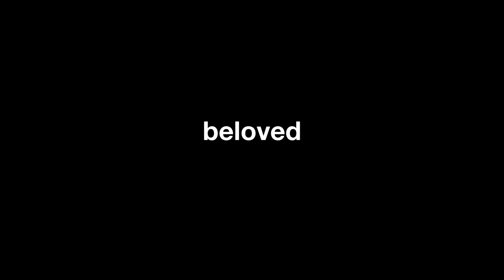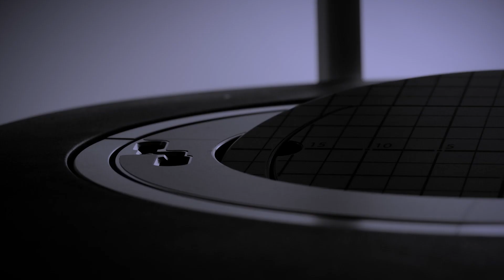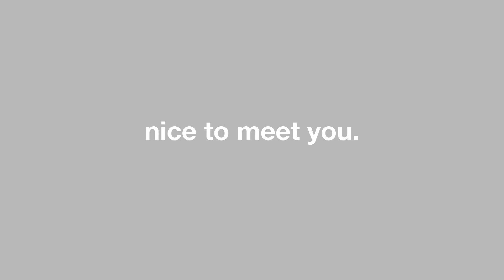La Regione Liguria allo